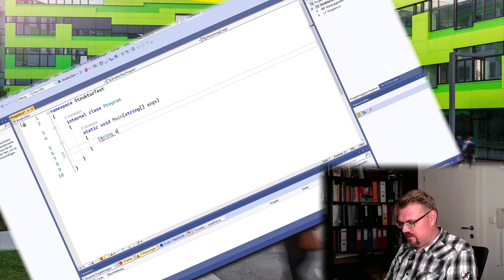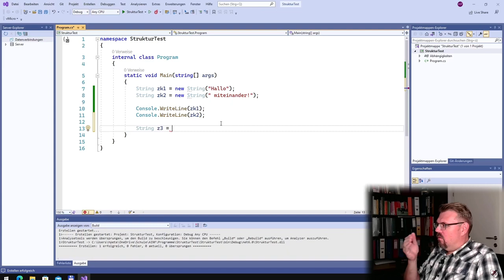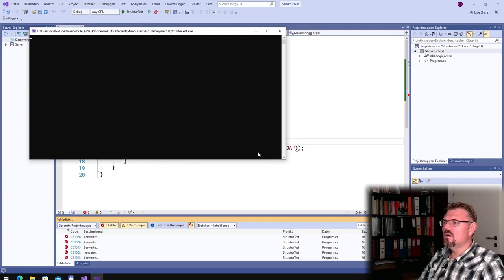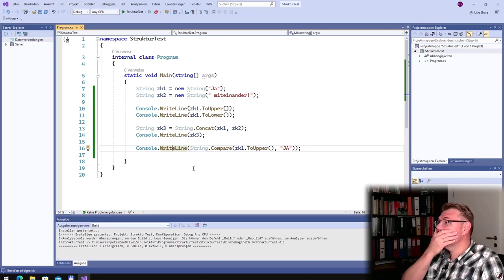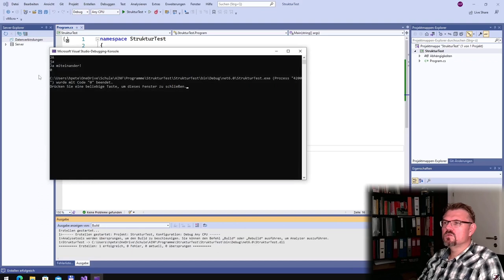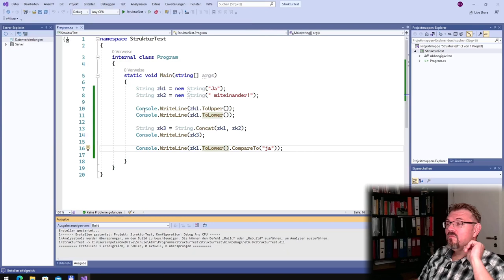CS 68: String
Das System der .net-Plattform unterstützt uns mit einigen sehr nützlichen Strukturen und Klassen die wir über Bibliotheken benutzen können. Hier die Klasse String (oder auch string, das ist egal).